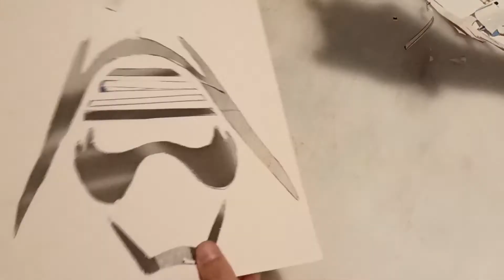How to cut a difficult stencil by TCC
By watching & using our videos you agree to the following safety and liability release terms:

It is recommended that all crafts and activities be supervised by an adult. My channel (TCC) shall not be held responsible for any damages as a result of any activities contained with these videos.

It is recommended to always take safety precautions when performing crafts and activities. Always follow instructions, ingredients and supplies as indicated for a good result. Always use judgment on age-appropriateness and do not let children under 9 participate with any small ingredients or supplies that could pose a choking hazard. It is recommended that all activities and crafts be performed only under adult supervision. Adults should handle any chemicals, hot glue or craft knives. My company disclaims liability for any damage, mishap or injury that may occur from engaging in any activities contained within these videos. If you have any questions regarding safety of any of our activities,  please contract us at the video comments.

TCC